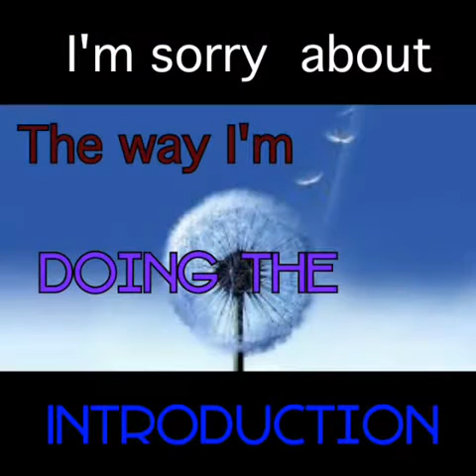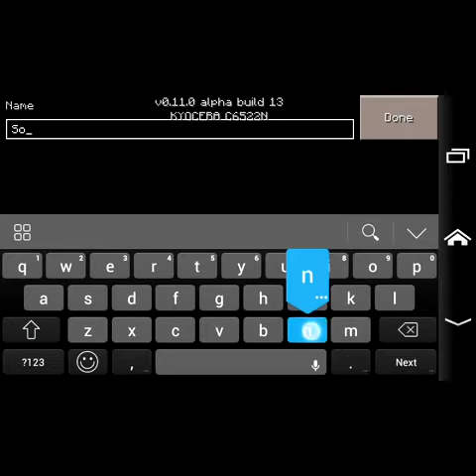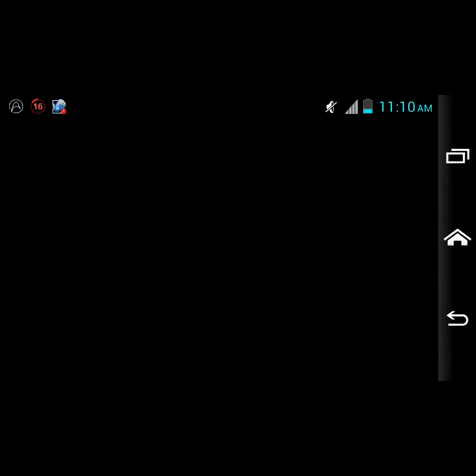Minecraft with D-Magic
Is time to start over with a new and exciting Minecraft with Darius and Sonic